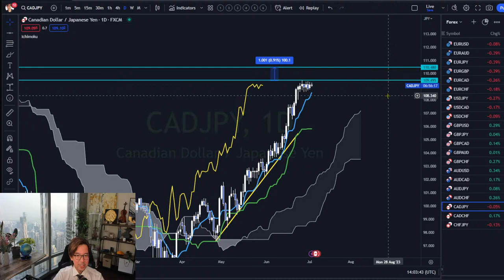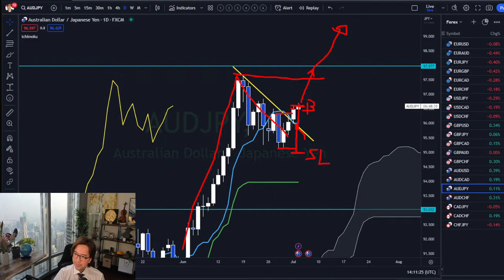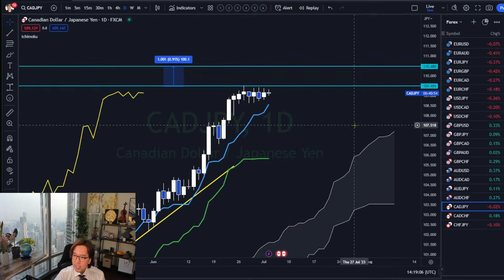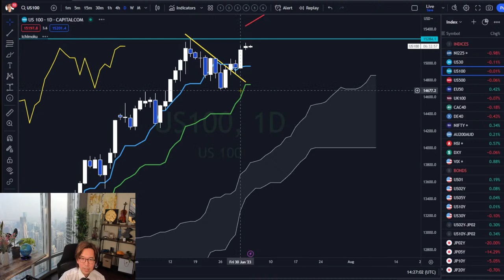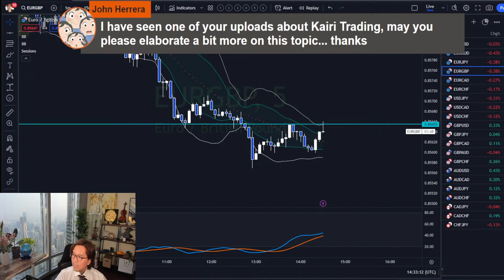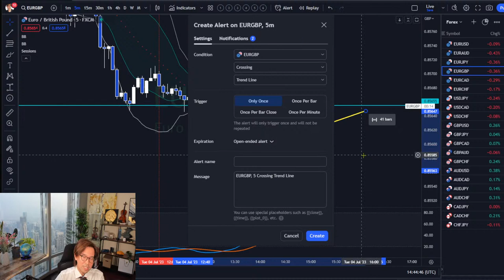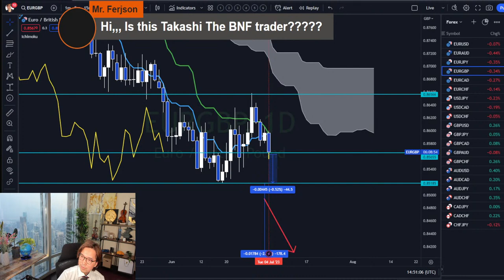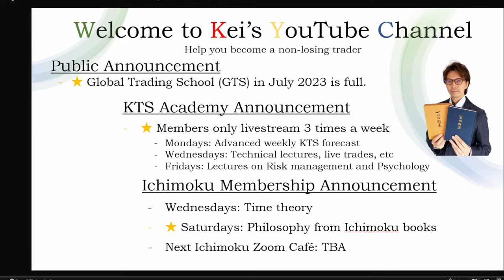JPY analysis and basic price action lectures / 4 July 2023